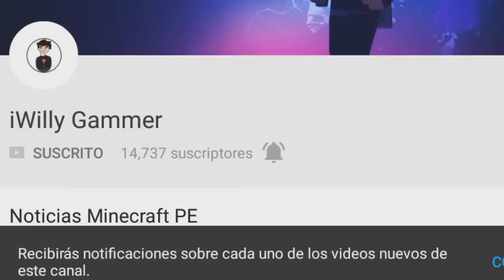MAPA DE KARMALAND 3 PARA MINECRAFT PE 1.1!! - Minecraft Pocket Edition 1.1.4 (POCKET EDITION)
☛ ¡Abrir Descripción! ☚

Como nosotros sabemos la serie muy famosa por Vegeta777 llamada Karmaland es un mapa el cual se pide para todas las plataformas pues el día de hoy se logro agregar a Minecraft Pe 1.1 Oficial, El mapa se instala como cualquier otro mapa, Es un .zip lo descomprimimos y pasamos la carpeta que queda a MinecraftWords